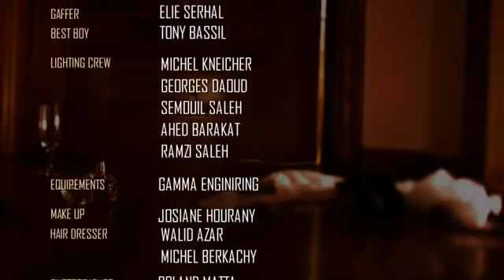Kamil Chamoun Helwe Ktir Clip